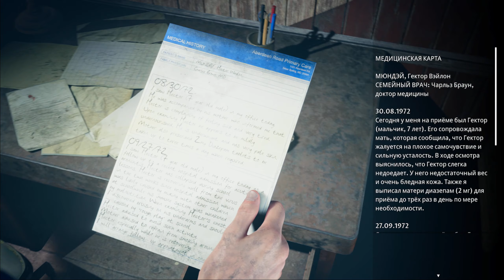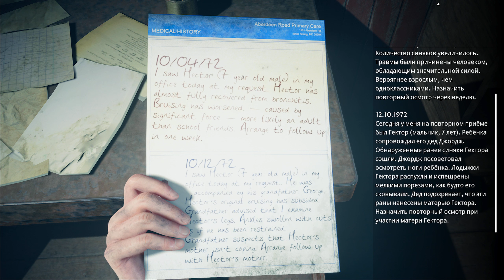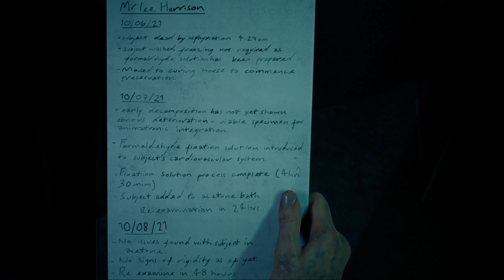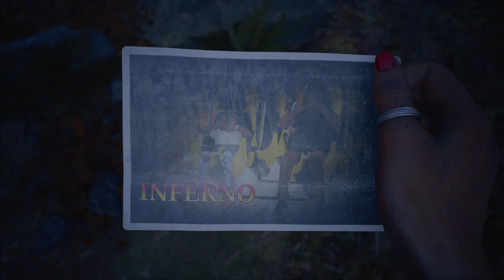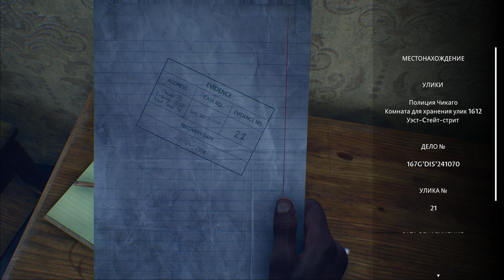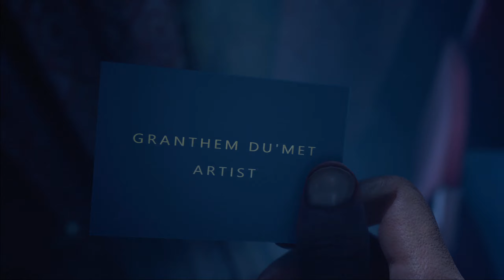The Dark Pictures The Devil In Me - შუქურა ჩავრთეთ როგორც იქნა. #9